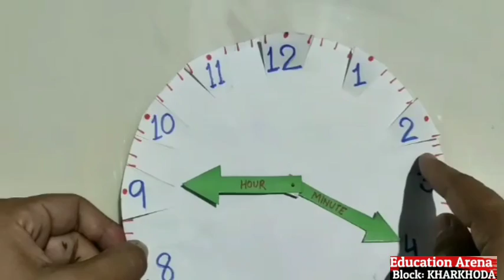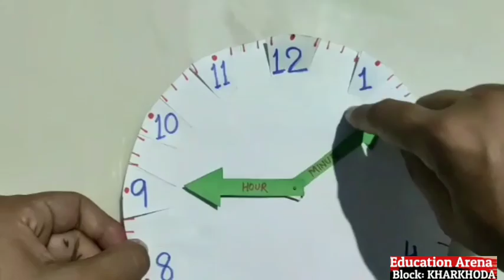समय और तारीख देखना और समझना || Part 2 || Time & Date related Competency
Ms. Reena mam, JBT, GPS Jatola, Block: Kharkhoda, Sonipat, Haryana